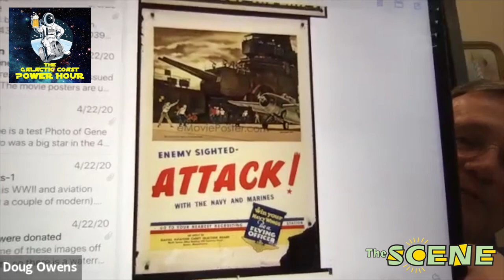Galactic Coast Power Hour Episode 81: RE-OPENING of TEXAS and the LONE STAR FLIGHT MUSEUM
SCENE magazine publisher John Ennis and his Galactic Coast ‘brother in brew’ Mighty Mike Taylor caught up with US Air Force (Retired) Lieutenant General and Lone Star Flight Museum CEO Douglas H. Owens on a Zoom-powered, beer-fueled Galactic Coast Power Hour to discuss this Memorial Day Weekend’s re-opening of the 130,000 sq. ft. attraction / E-STEM learning facility, the wildly-successful Fight To The Finish Flyover earlier this month commemorating the 75th anniversary of VE Day (WWII Victory in Europe Day) and all that is upcoming at the museum including special events planned to commemorate the approaching 75th anniversary of VJ Day (WWII Victory over Japan Day) and much, much more! Other topics discussed included next week’s highly anticipated manned SpaceX Dragon Rocket Launch (SpaceX Demo-2 test flight) with local residents Douglas Hurley and Robert Behnken aboard. Scheduled for next Wednesday (May 27) from the historic Launch Complex 39A (Apollo 11, STS-1, etc.), this first manned Commercial Crew Program launch will be the first time American Astronauts have launched from American soil on an American rocket in almost 9 years and just the fifth time in American history to launch Astronauts into space onboard on a new vehicle. The show also covered brewery re-openings and the return of the local live music SCENE including the shows this weekend at @T-Bone Toms, Jackie's Brickhouse, Katie's Bar, Barge 295 (The Yard at Barge 295), Bonez Draught House & Sports Grill and Cabo Clear Lake with special attention towards the re-opening of Scout Bar with two special limited ticket shows this weekend (The Dope Show & Mouth For War and The Spazmatics). Enjoy!!